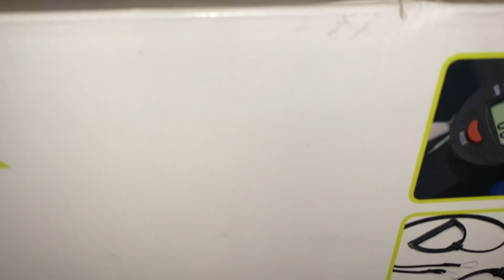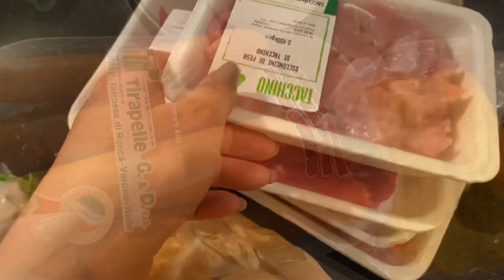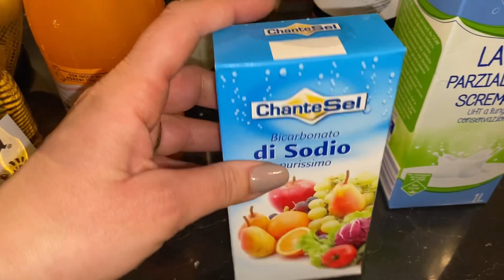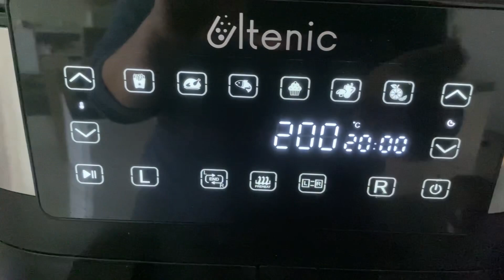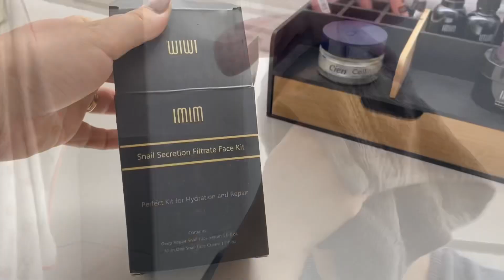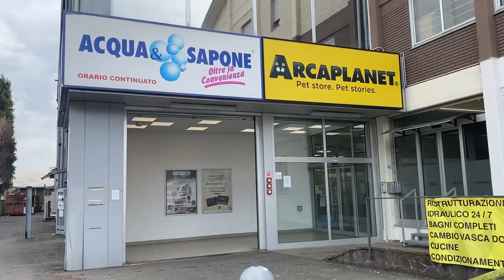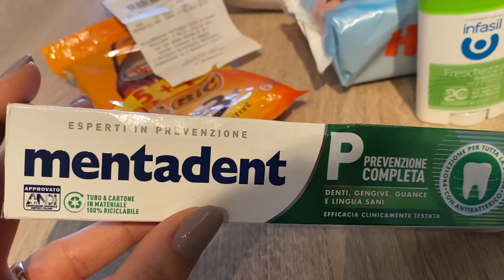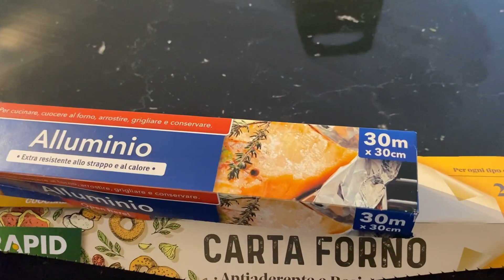VLOG DELLA SETTIMANA • spesa-detersivi-cuciniamo-acquisti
Prodotto: Classic Anti-Aging Snail Care Duo